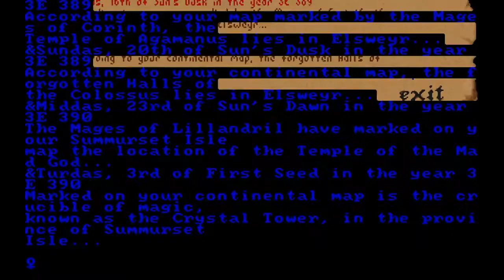Arena - Tom Howard